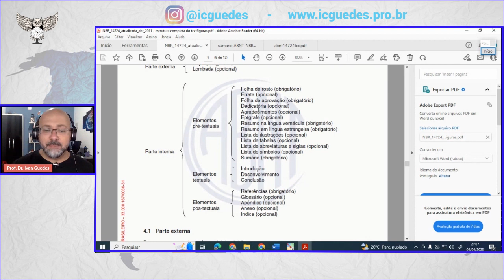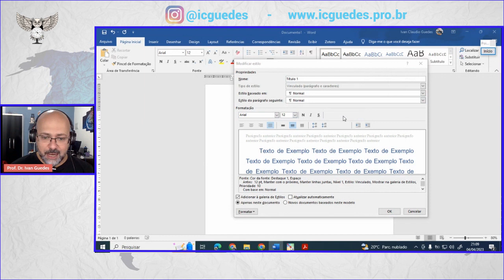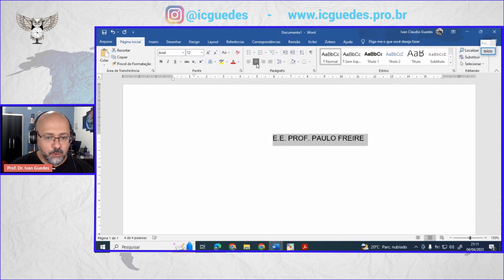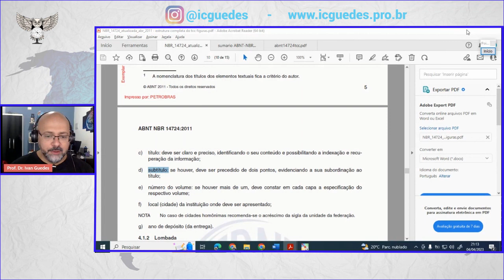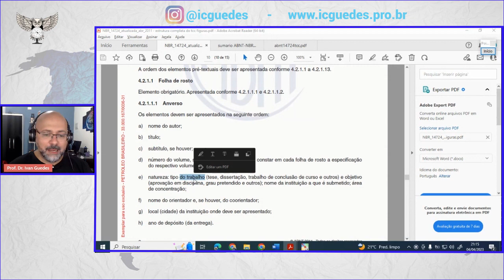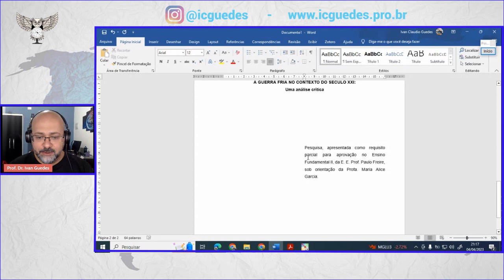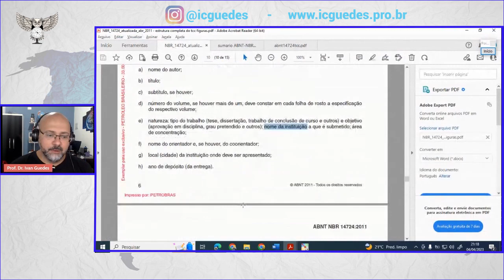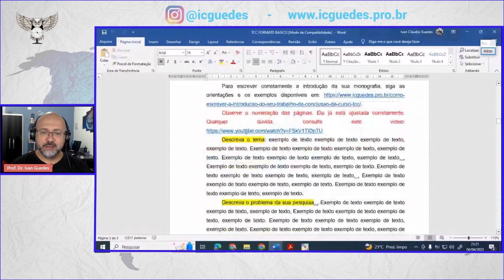Como configurar o Word seguindo as normas da ABNT passo a passo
Neste vídeo, eu vou te ensinar como configurar o Word seguindo as normas da ABNT passo a passo para fazer um trabalho acadêmico de qualidade. Você vai aprender como configurar o word nas normas ABNT, como fazer a capa e a folha de rosto nas normas da ABNT.
Se o seu professor pediu um trabalho da faculdade nas normas da ABNT e você não sabe como fazer, acompanhe este vídeo até o final.
Deixe também o seu comentário dizendo o que achou do vídeo e se tem alguma dúvida ou sugestão.

📽️Organização do vídeo:

00:00 Apresentação
01:03 Estrutura do trabalho
02:02 Configurar o texto
03:26 Configurar a página
03:58 Configurar o título
04:58 Como fazer a capa
08:17 Folha de rosto
11:43 Outros elementos pré-textuais
12:48 Modelo pronto
15:32 Finalização